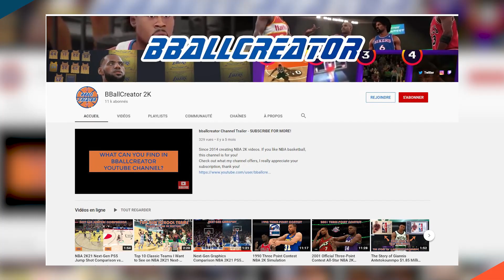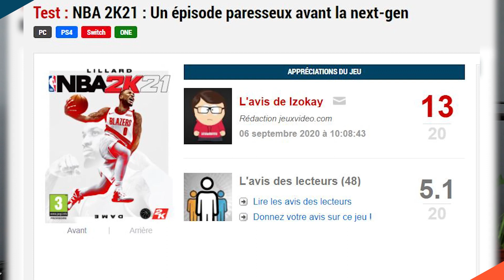PLAYSTATION 5 : la PUISSANCE de la NEXT-GEN démontrée par NBA 2K21 sur PS5 ! Comparons à la PS4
Disponible depuis le début du mois de Septembre 2020 sur les consoles et PC, avec un succès critique assez mitigé, NBA 2K21 n'a pourtant pas tout montré de ses ambitions. Le titre de sport de 2K Games a en effet été avant tout développé pour tirer profit de la puissance des consoles de nouvelle génération : la PlayStation 5 et les Xbox Series X et S. Un premier comparatif dédié aux graphismes des version next-gen et current-gen est d'ailleurs disponible...

Les jeux de basket de 2K sont souvent réputés pour la beauté de leur plastique, et NBA 2K21 ne déroge pas à la règle. Ca tombe bien puisqu'un premier trailer dédié à la version PlayStation 5 du jeu est disponible depuis peu, ce qui a motivé certains joueurs à faire le comparatif directement en reprenant la version PS4, afin de la comparer aux images du trailer, extraites d'une version PS5.

Panthaa revient donc sur ce petit saut générationnel, qui vous proposera de meilleurs éclairages, des rendus plus réalistes pour les vêtements et la peau des joueurs, des animations supplémentaires et mieux enchainées, mais aussi une bien meilleure restitution graphique globale, sur laquelle notre rédacteur revient. Il précise également que parfois, le tout fait un peu "too much" notamment lorsqu'on veut mettre en avant les éclairages se reflétant sur le parquet... Pensée comme une version développée "à partir de rien" cette mouture PS5 et Xbox Series de NBA 2K21 devrait proposer également des améliorations de gameplay, qui seront dédiées à ces versions, dont le prix est plus élevé que celui des versions de base du jeu, vendues depuis un mois sur consoles et PC.

NBA 2K21 sera disponible sur PS5 et Xbox Series au lancement des consoles, soit le 10 novembre sur Xbox Series X et S, et le 19 novembre sur PlayStation 5.